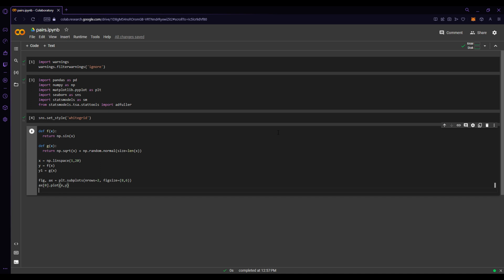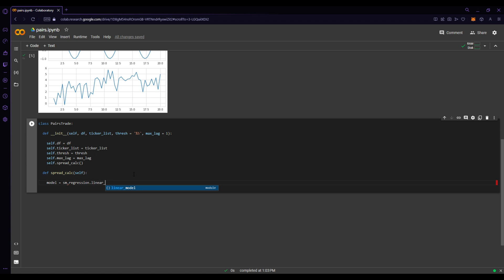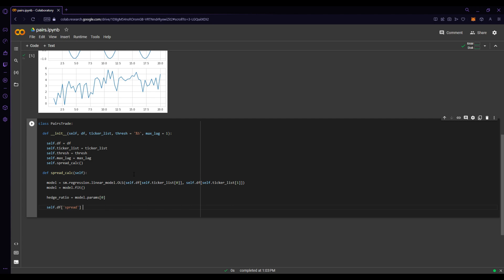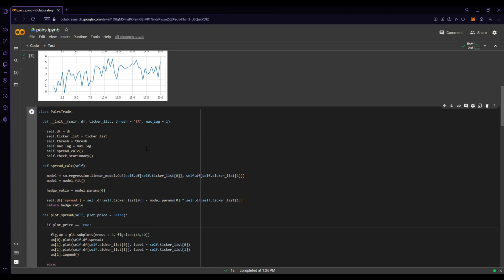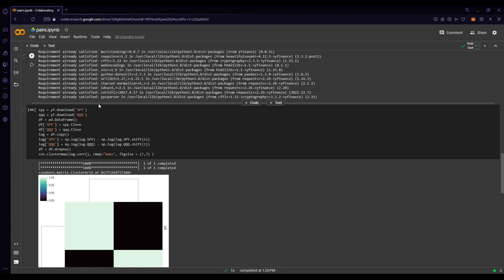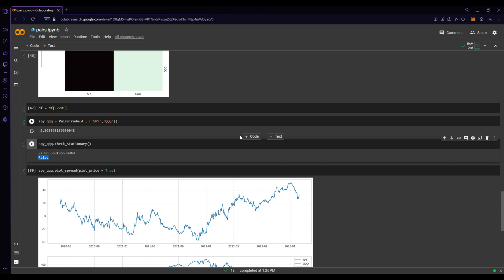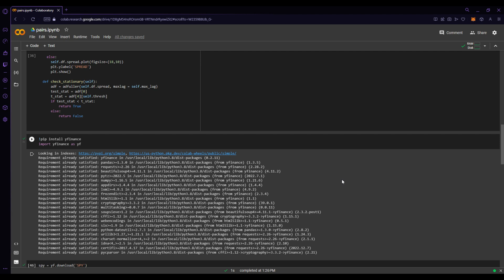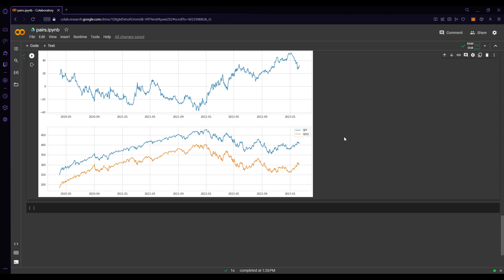Pairs Trading: A Match Made in Market-Neutral Heaven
In this video we will discuss an introduction to pairs trading. We will detail the main aspects of the code, and take a look at how to apply the concept! This statistical arbitrage strategy is a great introduction to market-neutral trading strategies. If you would like more detail you can look at our Medium article on it bellow!